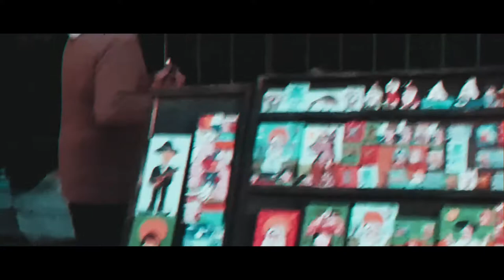2 Days in Athens and Delfi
2-day trip to Athens and Delfi, Greece! We visited the Delfi Archaeological​ Museum, the town of Arachova, and in Athens, the Acropolis area!

Filmed on Samsung Galaxy Note 8.

Just let me know which footages you need and we can work something out 😊